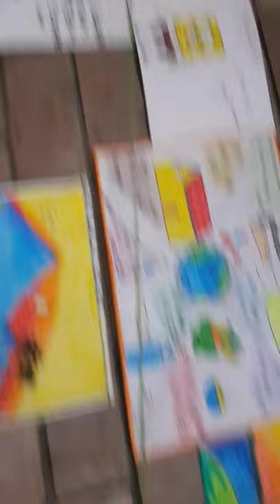MY NEW PAINTINGS WITH OIL PASTELS